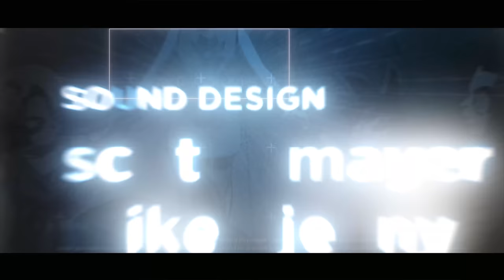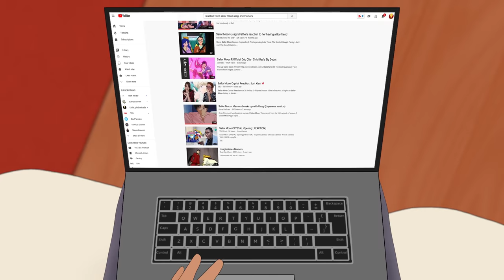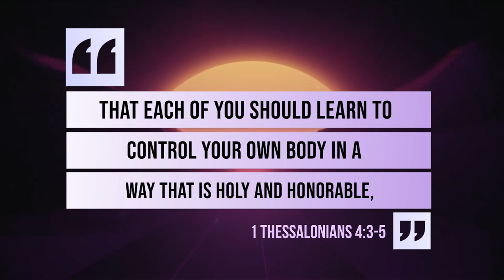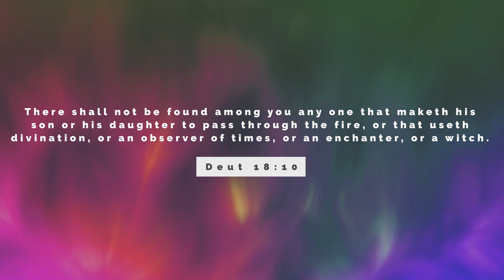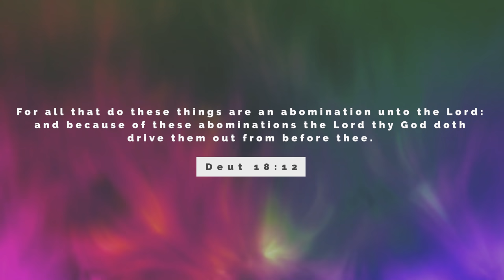Anime Exposed (1/4) | FREE Documentary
You are watching part 1 of a 4 part documentary. To see parts 2, 3, & 4 click the links above. This episode cover the history of anime and how it has become so huge in America, as well as exposing the evil in Sailor Moon and Dragon Ball. This ministry is made possible by YOU! If you or someone you know is an anime fan, this documentary is a MUST WATCH! We love you and thank you for all your prayer, love, and support!

This is the gear we use to make and produce our videos:
Lighting: Dracast Complex LED Light
Microphone: Blue Yeti Microphone
Point & Shoot: Sony DSC-RX100 V
Video stabilizer: Pilotfly PFT1 Gimbal
iPhone video stabilizer: Zhiyun Smooth-Q